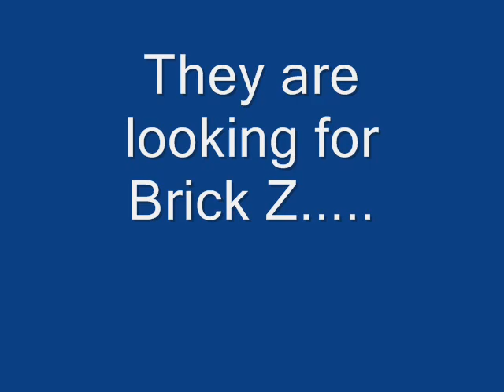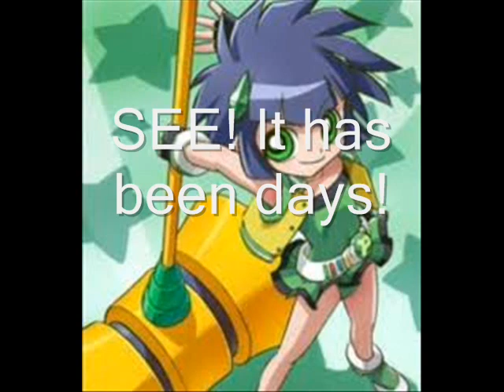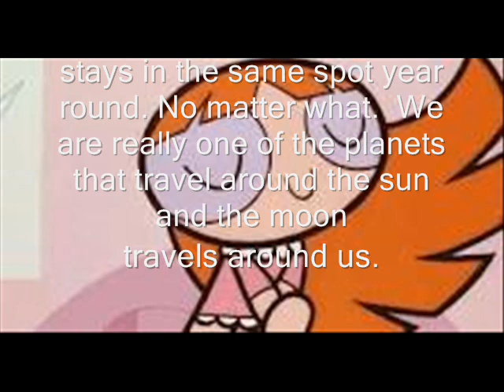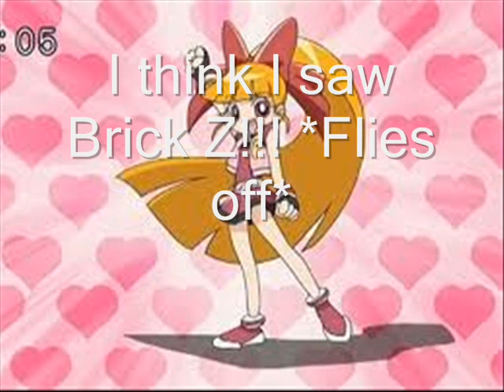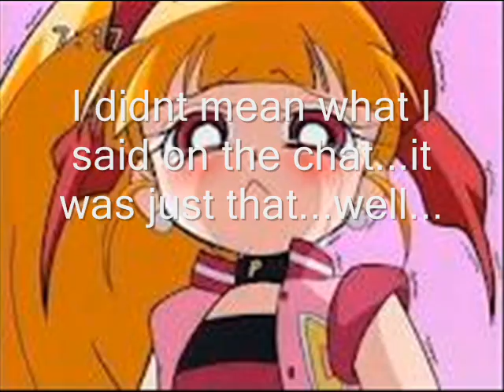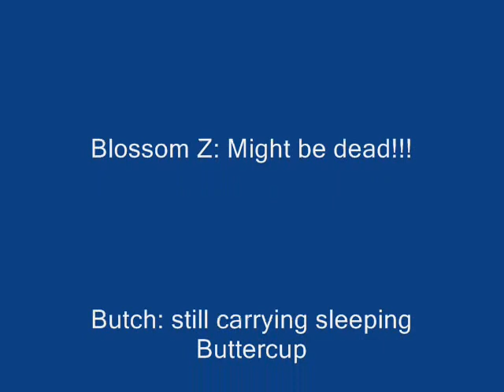S2 My PPG Chat 47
Well, this is getting good.  o.o  I think